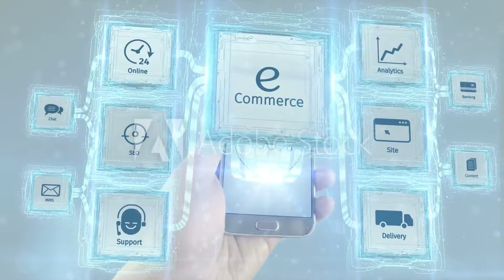AdobeStock 159590345 Video HD Preview